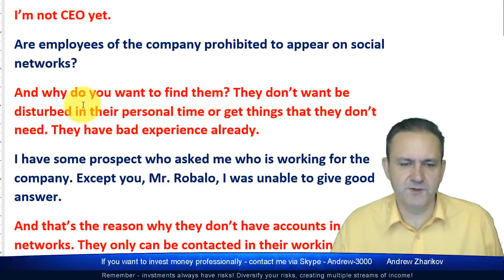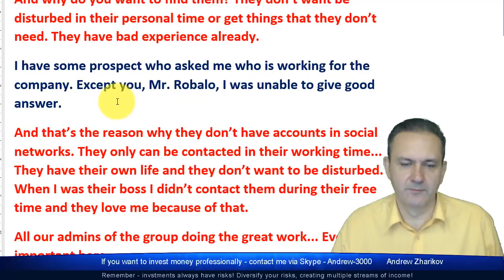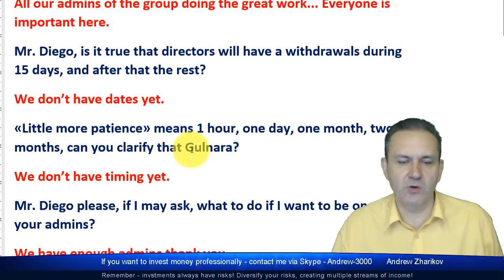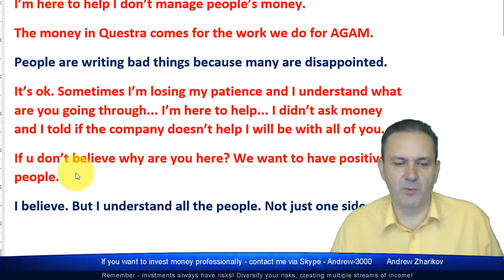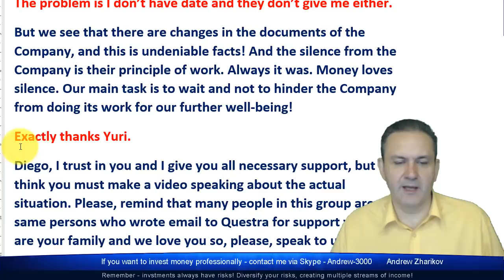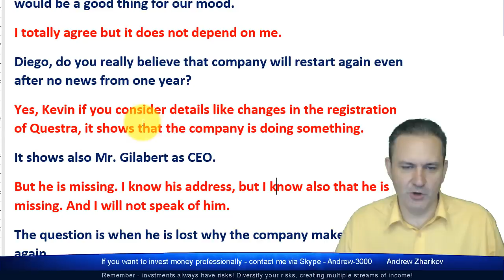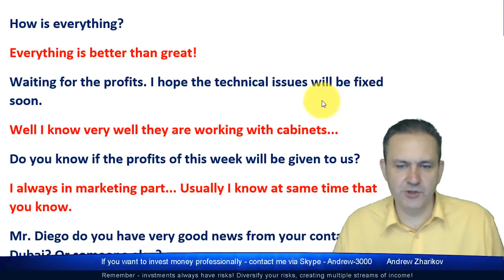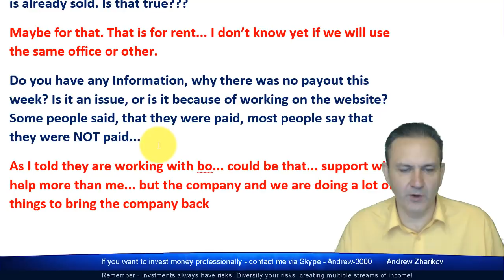Questra AGAM - Diego: I Have Great News! We Are So Close!